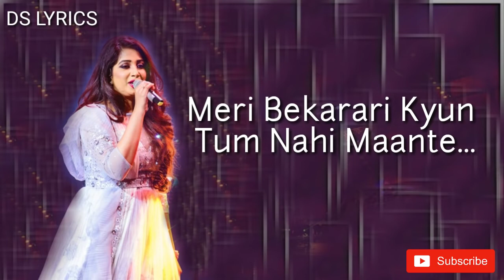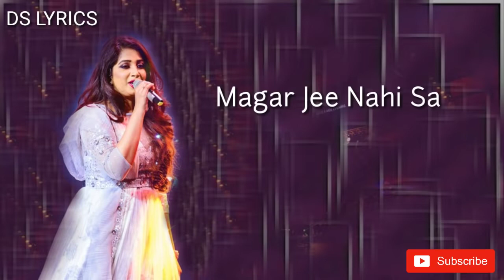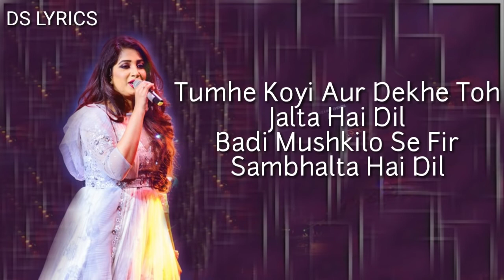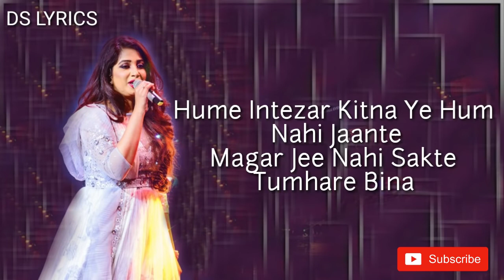Hume Tumse Pyaar Kitna Lyrics Title Track Shreya Ghoshal Saregama